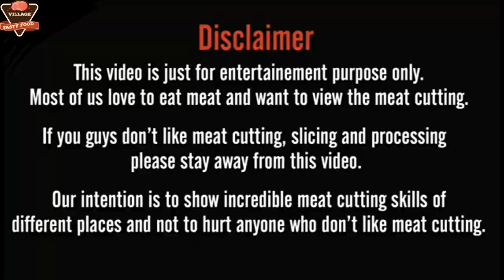Massive Meat Processing by Capable Butcher in Meat Market | Meat Cutting Skills at Local Meat Market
Massive Meat Processing by Capable Butcher in Meat Market. Meat Cutting Skills at Local Meat Market. Meat Cutting in Bangladeshi Technique. Beef cutting skills by professional butcher at local meat market in Bangladesh. Roadside BD Meat Cutting Skills. Fresh Cow Meat Cutting Skills. Excellent Meat Processing Skills. It is a fresh meat shop in an urban area. The Cow meat is processing by an efficient cow meat Skillful butcher and selling to the customers.